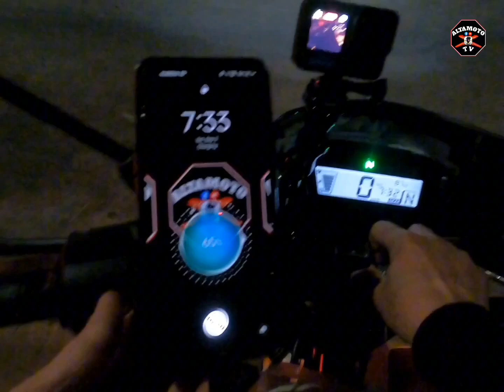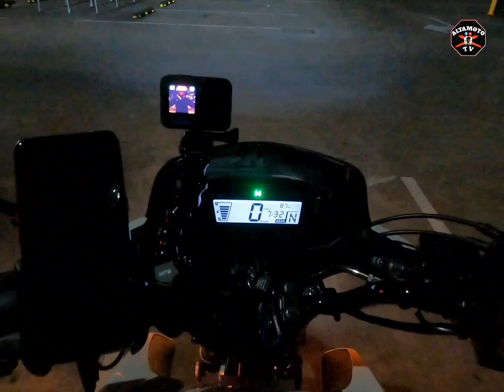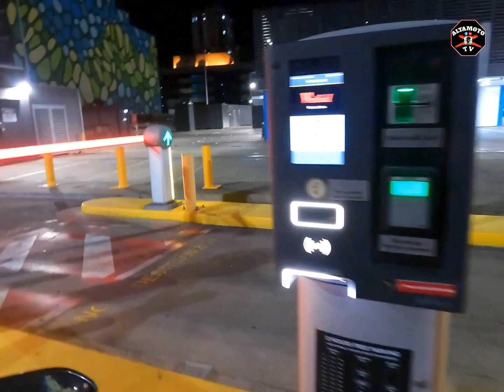Honda Cb 125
Bagong motor honda cb125,
 87 Odometer sira agad.